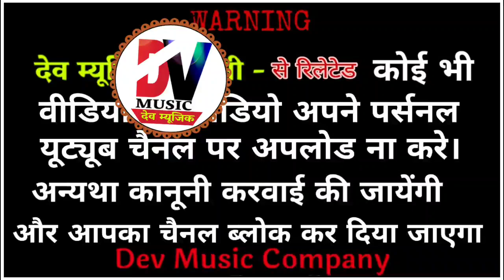जाग्या भाग परबला से चित्त / Rajasthani Bhajan / Dev Music Company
◆भजन - जाग्या भाग पुरबला से चित्त

◆साउंड - G.N. Sound Thanwala

धन्यवाद दोस्तो,,,